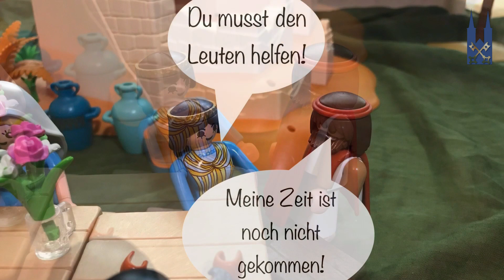Die Bibel für Kinder: Die Hochzeit zu Kana, erzählt von Religionslehrerin i.K. Stefanie Witte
Zum Marienmonat Mai erzählt Religionslehrerin i.K. Stefanie Witte die Erzählung aus dem Johannesevanglium von der Hochzeit zu Kana.

Schnitt: Stefanie Witte, Kilian Kienast (Editierung)
Kamera: Stefanie Witte